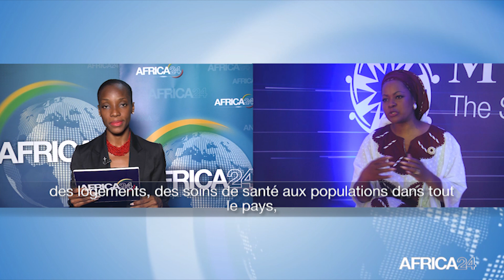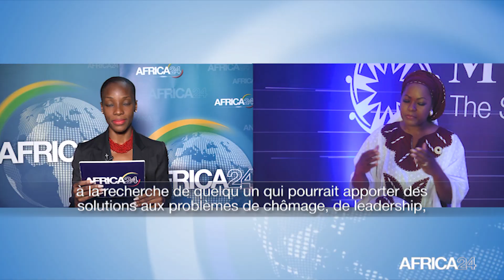MacDella Cooper - Candidate à la présidentielle 2023 - Libéria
Madame MacDella Cooper, Fondatrice de la MacDella Cooper Foundation et candidate à l’élection présidentielle de 2023 au Libéria est l'invité de cette édition de décyptage. Elle aborde avec nous les leçons tirées de sa participation à la dernière élection présidentielle au Libéria, sa motivation pour le prochain scrutin; et sa vision du leadership féminin en Afrique.